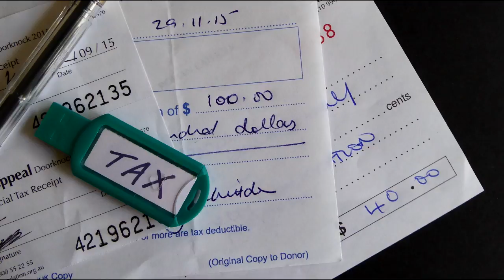Montgomery County, Maryland Tax Practice For Sale With Naab Consulting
Naab Consulting represents the following accounting practice for sale in Montgomery County, Maryland.